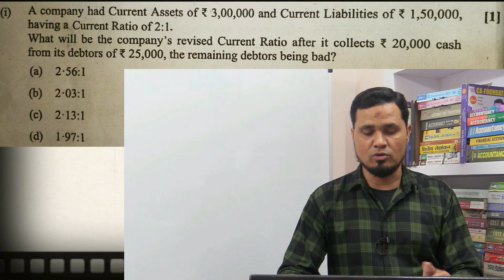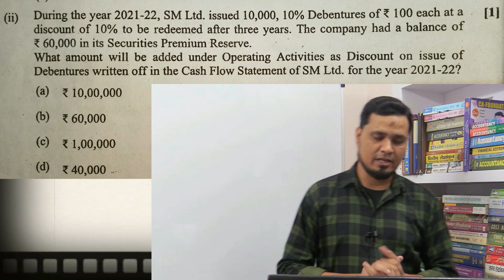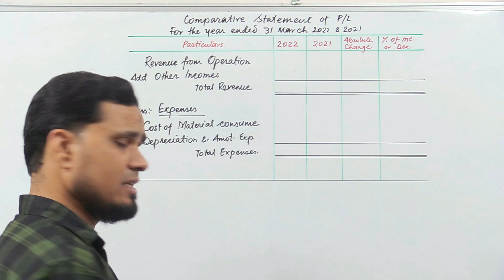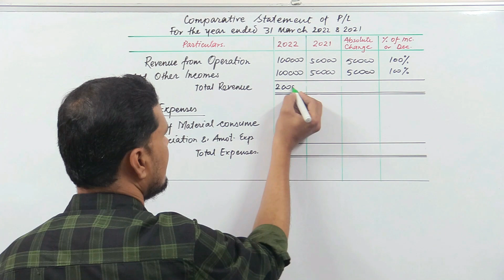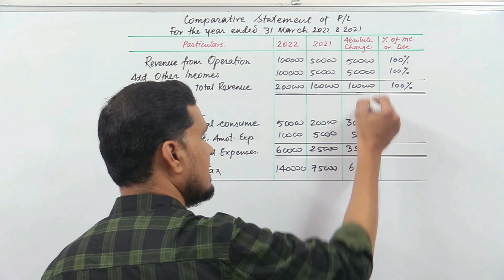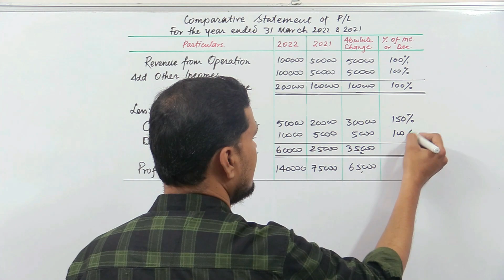ISC Class 12 ACCOUNTS Board Paper 2023 Solution with Explanation Question 11 & 12 PART 7